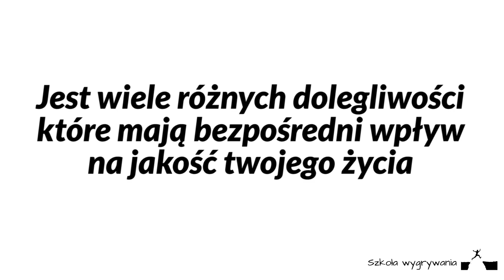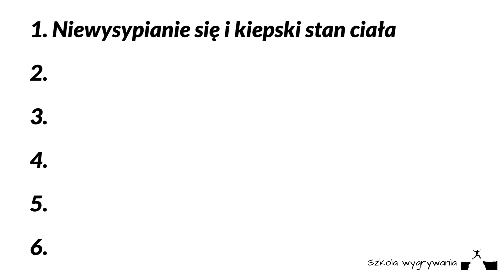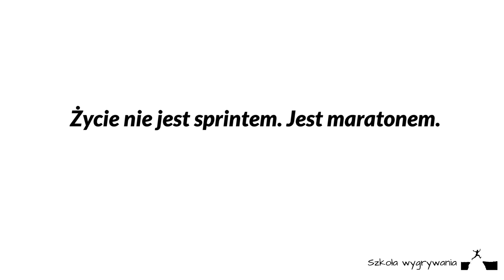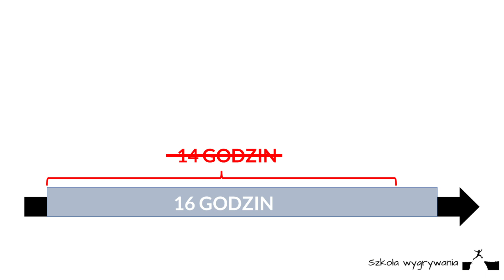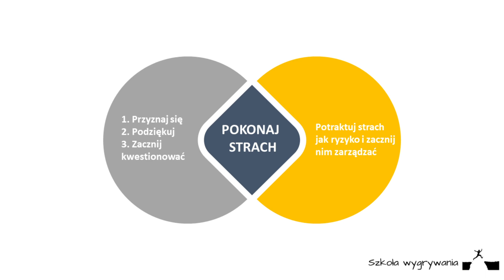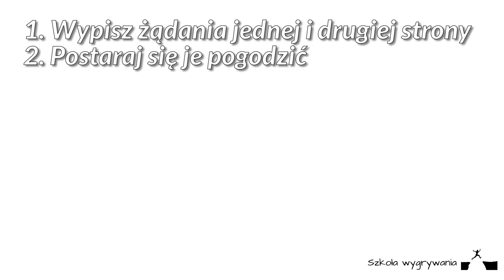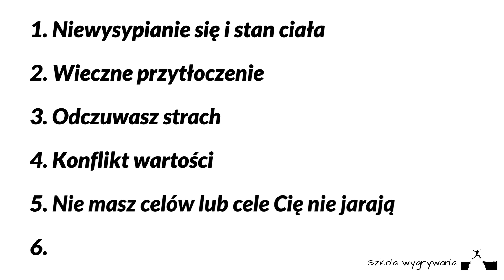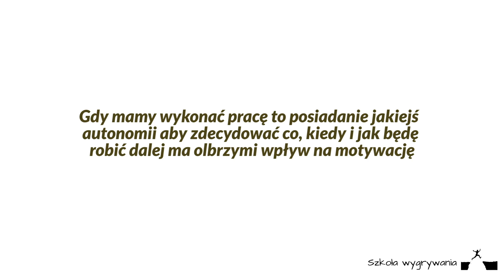Dlaczego cały czas nie masz motywacji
Szkolenie "Jak wygląda system który zwycięża z lenistwem"

Każdy film jest też w formie tekstowej na moim blogu